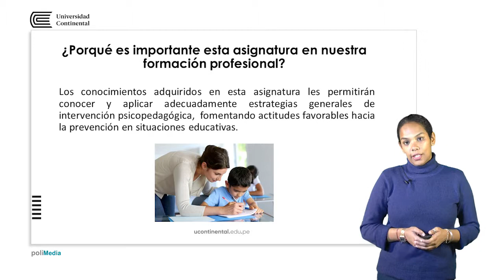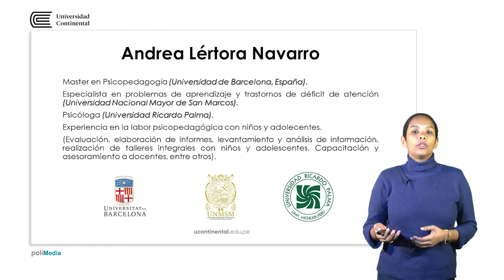Presentación de la asignatura: Evaluación y Diagnóstico Psicopedagógico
Andrea Lertora Navarro docente de la asignatura.